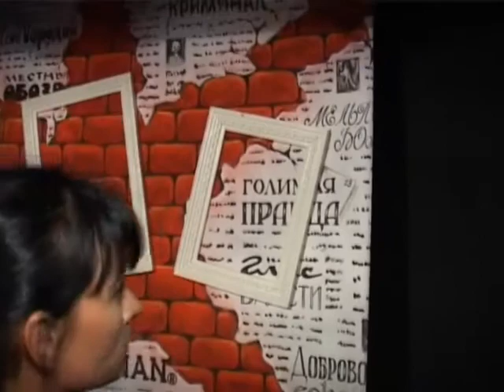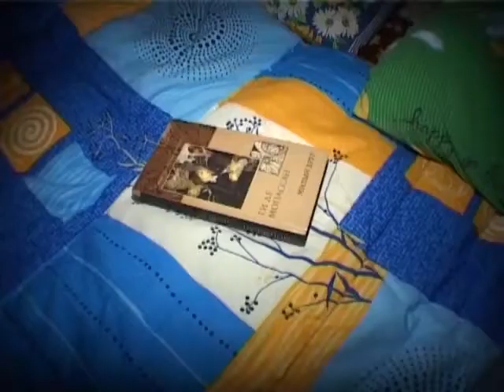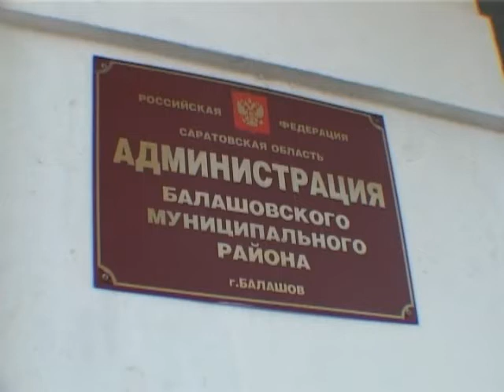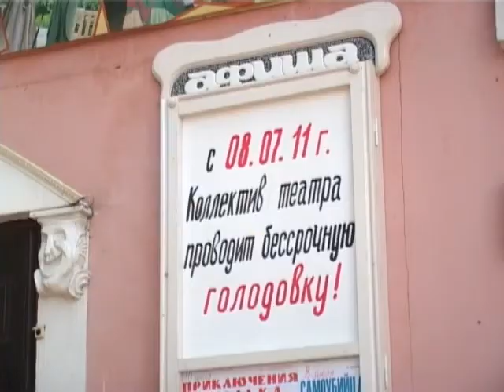Голодовка актеров в Балашове